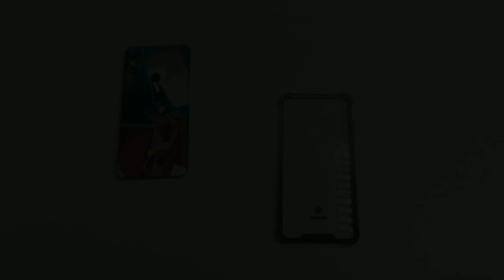Redmi Note 5 Pro Camera Protector Cover ₹ 200 Only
you can find this cover in offline market

its really nyc cover

 if you have any other query please contact your my social networking site